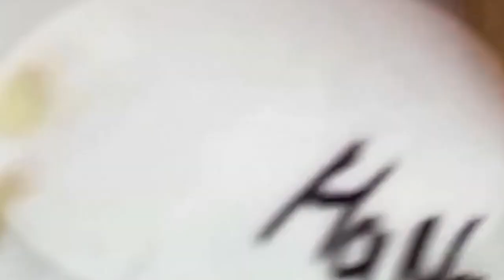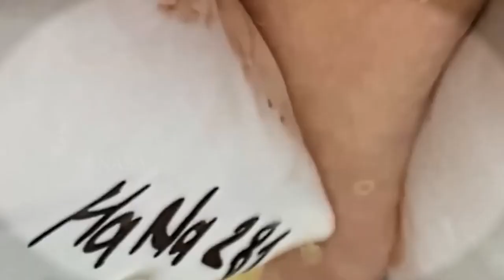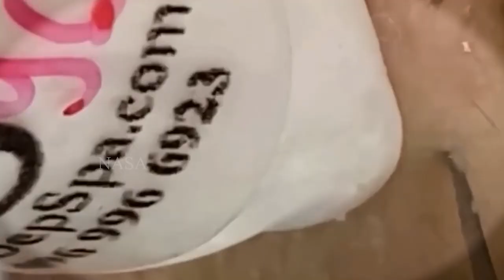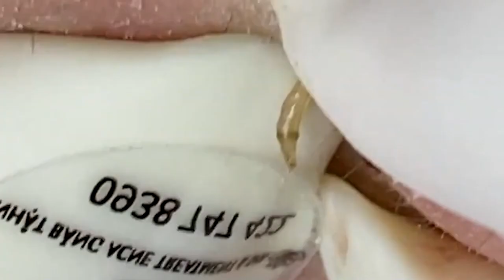وقت العمل على الابواب 333